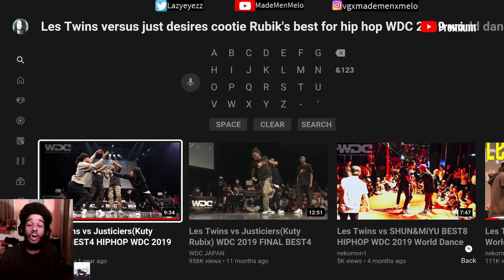Les Twins: Vs Justiciers - Kuty Rubix | BEST4 HIPHOP | WDC 2019 | World Dance Colosseum (Reaction)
Whole video lit!!
Rubix my Goodness
Laurent... Da Gawd
Larry... Destruction
Kuty ...Animal!!!